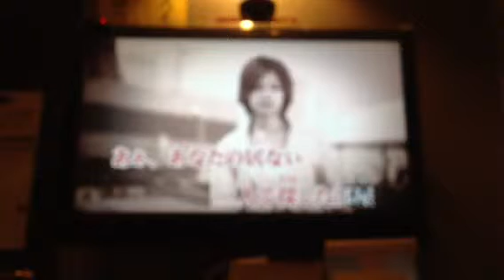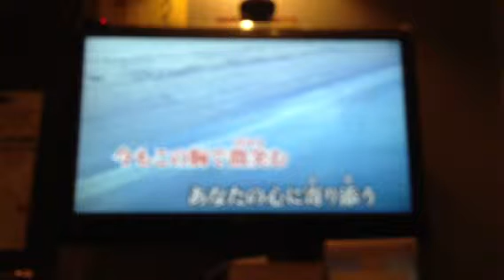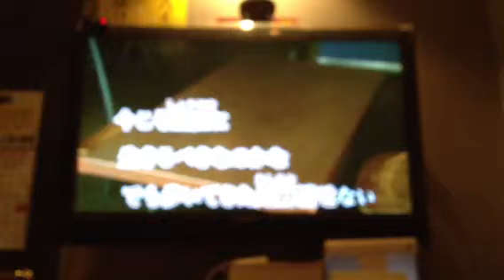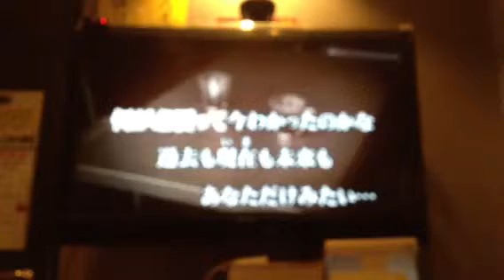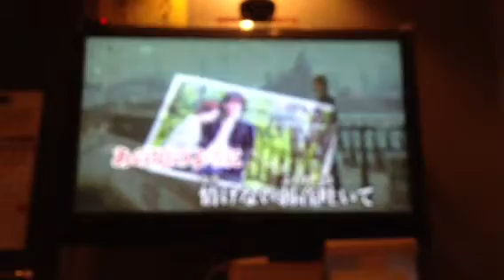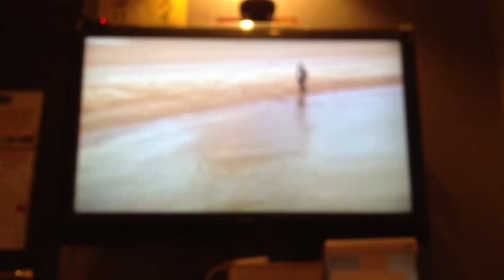米倉利紀 カラオケ infinity カバー KAZU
難しいので何度も歌い直してますが上手く歌えないっす...